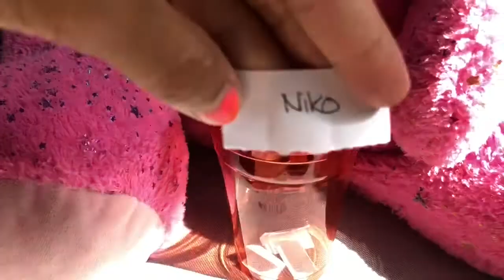Prize Winner - Pomeranian Puppy - Minnie - 3 weeks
Champion Sired Pomeranian Puppy, Minnie, is available for sale to a good home!